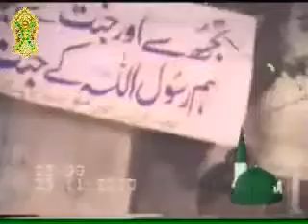Shirak shirak ki ratt ligane walon ka zabardst Rad by pir syed irfan shah sahib